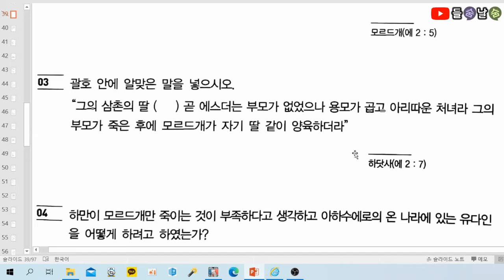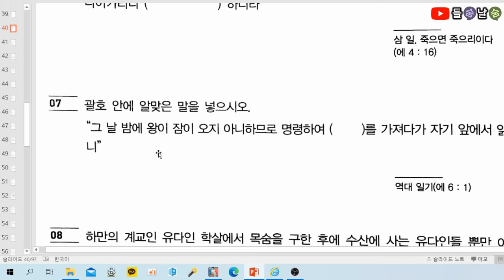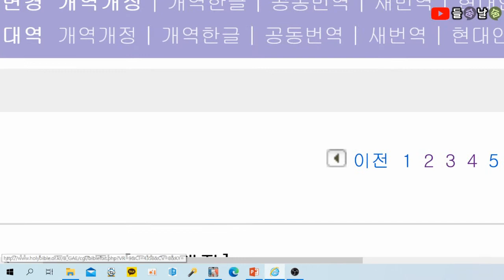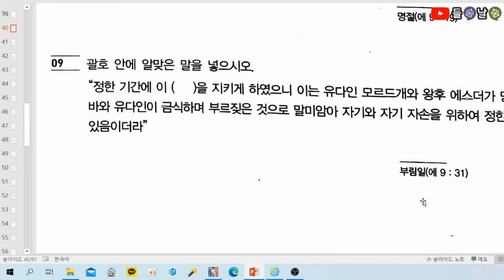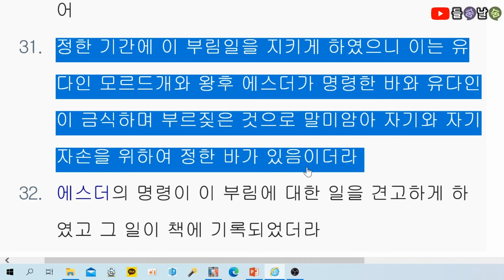목사고시 핵심기출문제(에스더)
★ 에스더